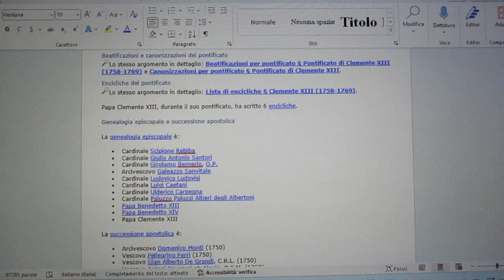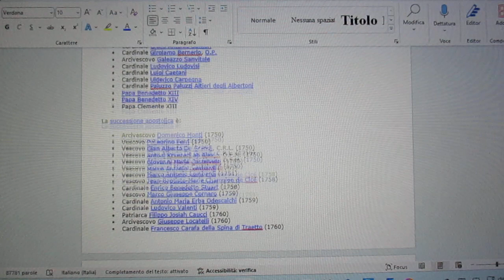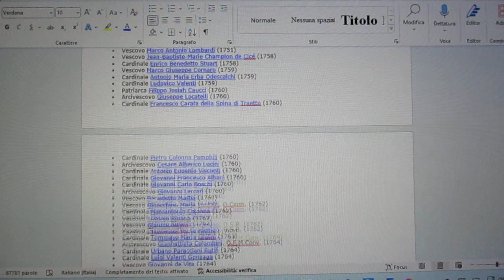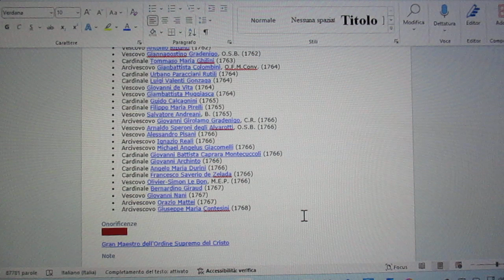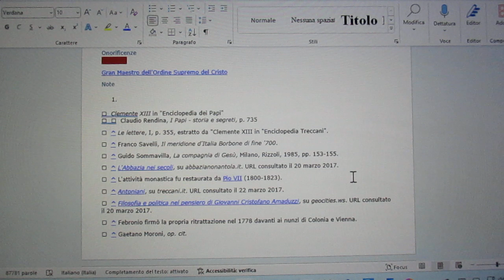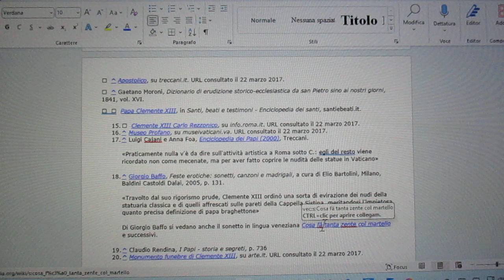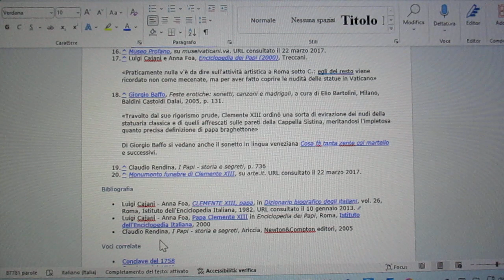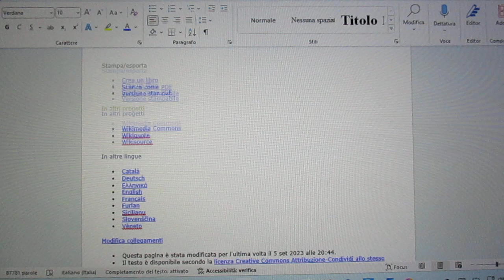FCRM231108-2-STDGG.GD-PAPInellaSTORIA-ClementeXIIICarloTorrediRezzonico-06-VII-1758…02-II-1769-GD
“PAPI nella STORIA-                                                                     Clemente XIII Carlo della Torre Rezzonico
06-VII-1758…02-II-1769”
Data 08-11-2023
Orario 18:30-19.16

Clemente XIII
248° Papa della Chiesa Cattolica

Inizio pontificato 6,16.VII.1758
Fine pontificato 2.II.1769
Nome secolare Carlo Rezzonico
Nascita Veneziano
Biografia
Nacque a Venezia il 7 marzo 1693 da nobili patrizi della Serenissima: Giovanni Battista della Torre di Rezzonico e Vittoria Barbarigo. I Rezzonico erano in realtà originari dell'omonimo borgo sul lago di Como; il suo ramo si era stabilito a Venezia nel 1640; lì il padre e lo zio, arricchitisi con i commerci, nel 1687 erano riusciti a comprare per centomila ducati l'iscrizione al Libro d'oro della nobiltà veneziana[1].
Carlo fu educato dai gesuiti a Bologna, nel collegio di San Francesco Saverio. Tornato a Venezia, studiò teologia dogmatica e giurisprudenza. Si laureò all'Università di Padova in utroque iure il 30 settembre 1713[1]. Raggiunti i 21 anni di età, ottenne l'affidamento in commendam dell'Abbazia di Summaga. Poi si trasferì a Roma, dove esercitò l'avvocatura sotto la guida di Giacomo Lanfredini (all'epoca celebre avvocato, poi creato cardinale). Le sentenze da lui redatte furono pubblicate nel 1759 in tre volumi (Decisiones S. Rotae Romanae coram R.P.D.C. Rezzonico, Romae 1759)[1].
Il 28 maggio 1716 entrò nella prelatura, il primo grado della carriera all'interno della Curia romana. Il 23 dicembre 1731 ricevette gli ordini sacri.
Fu creato cardinale da Clemente XII nel 1737, grazie al decisivo appoggio di Neri Corsini, che si professava amico dell'aspirante porporato[1]. Nel 1743 fu nominato vescovo di Padova, carica che mantenne fino all'elezione al soglio.
 Ambito veneto - Ritratto del vescovo Rezzonico - Palazzo Vescovile - Padova
Il Rezzonico inviò, già prima di prendere possesso della diocesi, una lettera pastorale piena di buoni propositi in accordo con i dettami del concilio di Trento.[1] Traendo ispirazione da san Carlo Borromeo e da san Gregorio Barbarigo, egli si occupò con grande fervore della cura delle anime, compiendo numerose visite pastorali e raccomandando al clero contegno e sobrietà appropriati agli ecclesiastici. La condotta del vescovo, dettata da uno zelo puro e cristiano, fu ricompensata con il soprannome "il santo" da parte dei padovani, che lo paragonarono al patrono della città, Sant'Antonio[2]. Il bilancio più che positivo fu commentato così anche da papa Benedetto XIV, al quale succederà:
«Il card. Rezzonico, vescovo di Padova, è assolutamente il prelato più degno che abbiamo in Italia. Vive con i suoi beni patrimoniali; le rendite ecclesiastiche unicamente si spendono in beneficio de' poveri e della Chiesa. Nonostante la gracile complessione, è indefesso alle visite ed a tutte le altre funzioni episcopali; nel suo palazzo si vive come in un chiostro, in tal maniera che la sua elezione, che non fu nel principio applaudita dai veneziani per essere esso di famiglia novamente aggregata alla loro nobiltà, oggi a coro pieno viene benedetta dalla Repubblica»[3].
Il vescovo convocò un sinodo diocesano e fece restaurare il seminario. Svolse un importante ruolo di mediazione tra la Repubblica di Venezia e l'imperatore del Sacro Romano Impero sulla questione di Aquileia (la disputa sui confini del Patriarcato, ovvero fino a dove il Patriarcato esercitava la sua giurisdizione). Aquileia era sede di Patriarcato e la città era un feudo imperiale. Il vescovo però risiedeva ad Udine, cioè nella Repubblica di Venezia. Secondo l'imperatore, il vescovo avrebbe dovuto risiedere ad Aquileia. La Serenissima si opponeva recisamente a questa soluzione e caldeggiava invece la soppressione del Patriarcato e la sua sostituzione con un'erigenda cattedra vescovile ad Udine. Il Rezzonico fu scelto da Venezia per fare da mediatore tra la Chiesa e l'ambasciatore austriaco. La trattativa durò per ben due anni (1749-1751), al termine dei quali la Santa Sede decise di sopprimere il Patriarcato e di creare due nuovi vescovadi, uno a Udine ed uno a Gorizia (bolla del 6 luglio 1751)[1].
Carlo Rezzonico partecipò a due conclavi: quello del 1740 e quello del 1758, che lo vide eletto.